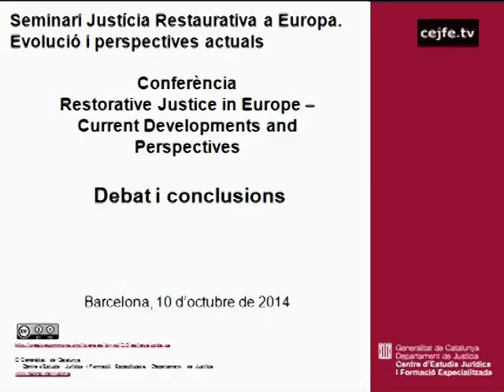Debat i conclusions conferència: Restorative Justice in Europe. Current developments an perspectives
Seminari de Justícia Restaurativa a Europa. Evolució i perspectives actuals.